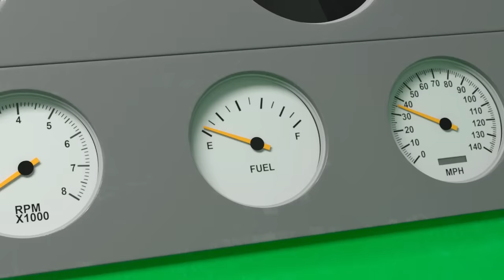TITIPO S1 EP25 l Mission! Save the choo-choo town! l TITIPO TITIPO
Titipo falls asleep, excited about going to see shooting stars with his friends. The next day, Titipo wakes up from Mr. Herb's urgent call, and he hears the news that a huge comet is heading toward Earth and will soon crash where they are. Titipo and Diesel are terrified. Mr. Herb says only Titipo and Diesel can save Train Village and gives an emergency order...

Tayo Toy Adventure is exciting stories of Tayo about monsters, insects, spiders, space adventures, attacks and more!